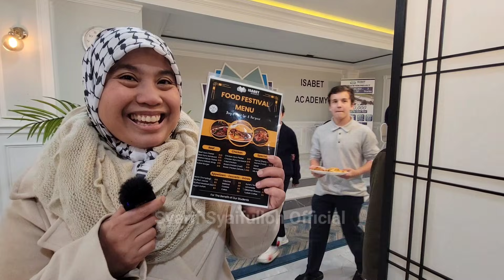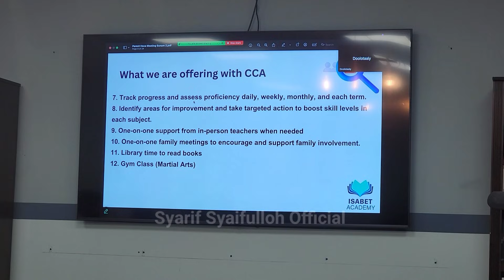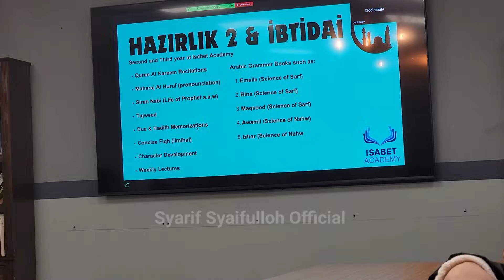Pesantren Modern Di Amerika Serikat - ISABET ACADEMY and Turkish Food Festival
Perkembangan Muslim di Amerika Serikat dari Tahun ke tahun bertambah, termasuk juga Pesantren, Liputan Pak Tani Philadelphia kali ini adalah Sharing Edukasi Pesantren ISABET ACADEMY dan Wawancara dengan salah satu Santrinya, serta Turkish Food Festival..